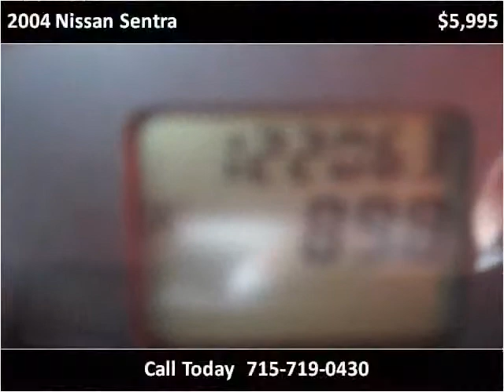2004 Nissan Sentra Used Cars Rice Lake WI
This 2004 Nissan Sentra is available from Main Stop Auto Sales.